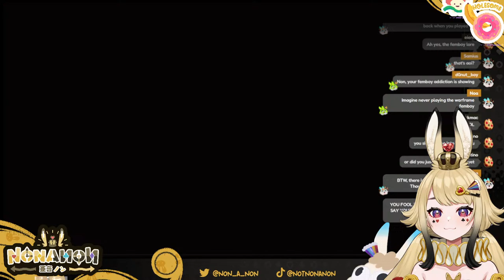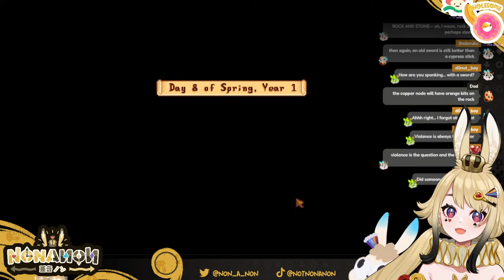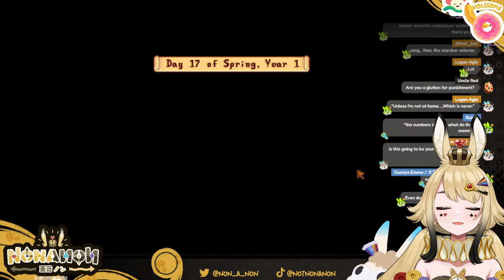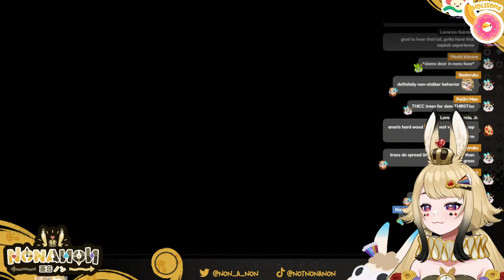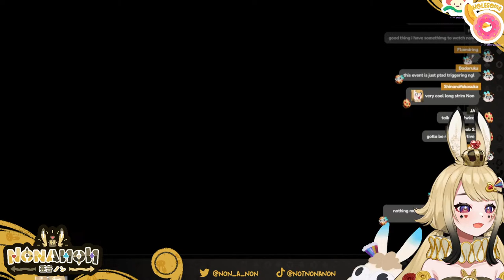【Stardew Valley】First time I'll play Stardew Valley properly? Let's Farm & Chill!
Just another normal day, don't mind me.

♦ Want to submit scripts for me to read? ♦
Do it here!:

♥ Want clips of your favorite moments? Submit your timestamps below! ♥

♥SupaChat SFX ALERT CHART ♥
Tier 1
0 - 10 USD "I’M STUUPIDD"
• $2+ *cries* Pls kill me!
• $4.20 It gets bigger when i pull on it
• $5 Smex for 6 house and it GOOOD
• $6.99 CBat but Audio Jungle
• $8 So Vulgar
• $9 Boooo! You Suck!
Tier 2
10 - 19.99 USD - Gacha SFX (Any random ones below)
"Loud metal pipe dropping (Jumpscare)"
"Dirty Ankles"
"I dropped my Croissant (Jumpscare)"
Tier 3
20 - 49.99 USD - Gacha SFX (Any random ones below)
"Oh Yes Daddy"
"Jess has ‘come’"
"Bonk me! I’ll draw a peen!"
Special $25: "FBI Open up"
Tier 4
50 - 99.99 USD - Gacha SFX (Any random ones below)
"*crying* I don’t wanna!!!"
"Gimmie dat pusi boss (pink guy)"
Special $69: "It's been a year Daddy..."
Tier 5
100 USD+ "im bouta cuuuuuhh–."
101 USD "Scream Jumpscare"

♣ The Social of the Medias ♣

♥ RULES OF WONDERLAND ♥
1. Be nice to other viewers. Do not spam, troll, or argue with one another.
2. Do not engage with spammers or trolls. Please block and report any problematic messages.
3. Do not distribute other people’s private information.
4. Please avoid posting comments that are too personal, upsetting, or disparaging in any way. These types of comments may be removed upon review.
5. Please stay on topic. Do not promote yourself or have personal conversations with other members of the audience.
6. Please don’t mention other streamers in the chat unless they’re brought up during the stream. Similarly, don’t bring PRISM Project talents up in other streamers’ chats unless given permission.
7. If I find you failing the vibe check by making chat or me uncomfortable, I will bonk you with no warning.

♥  Backgrounds ♥
Usaneko Memory

なぐもりず (nagumorizu)

PRISMProject

♠ TAGS  ♠
Art: NonArtNon
Live: NonOnTime
Meme: BunBoozle
General: NoNonAnon
Fan name: NonBunlievers